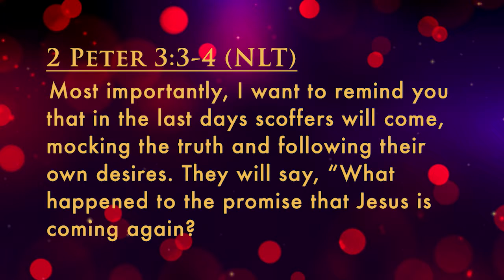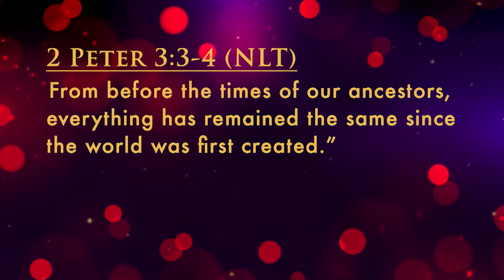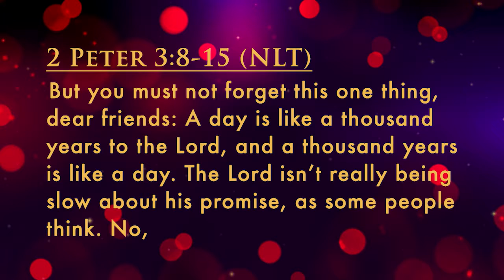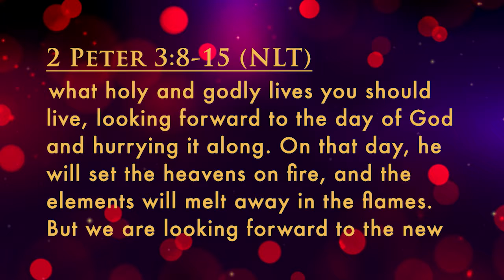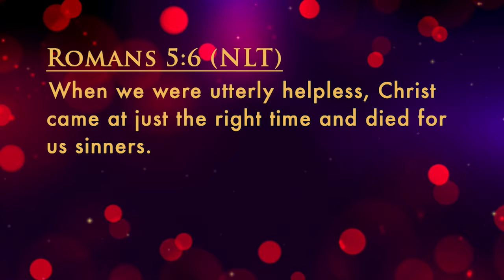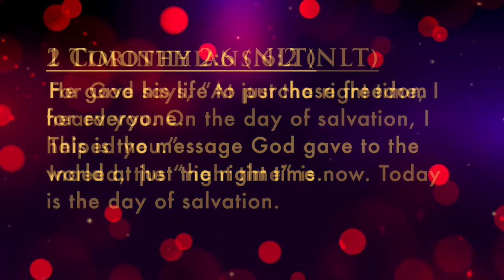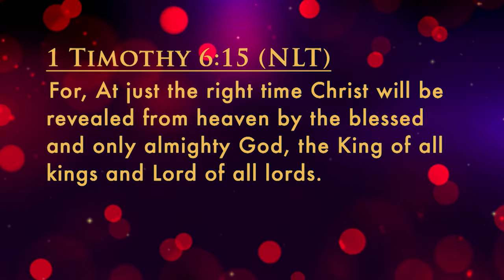The Final Countdown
This Sunday, December 9, we continue to celebrate the season of Advent, which prepares us for the first coming of Jesus Christ as a vulnerable baby not to hide the nature of the Father, but to reveal Him in love. As we look forward to celebrating the first coming of Jesus Christ, we look to the hope of the second coming of Jesus Christ. In "The Final Countdown" we will see that God isn't slow about His return; rather God is patient with those who haven't yet said "Yes!" to following Jesus and patient with us to reach out to them. Who needs an invite from you- to new life in Christ or just to join you in worship?